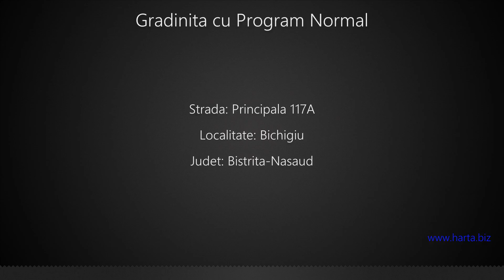Gradinita cu Program Normal Bichigiu